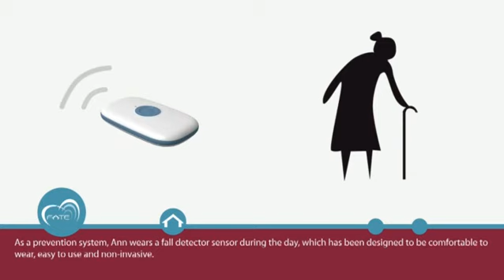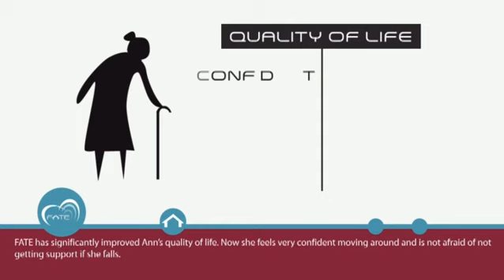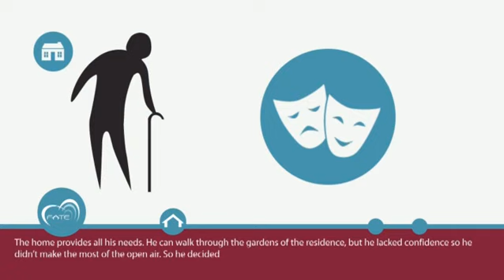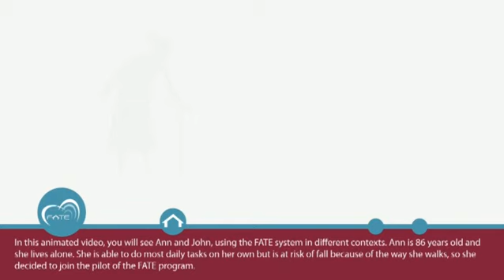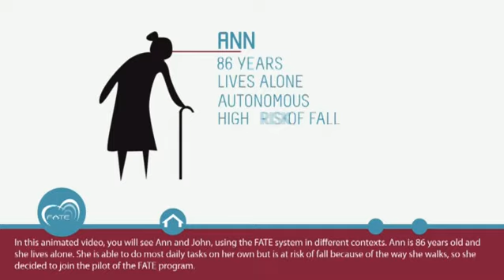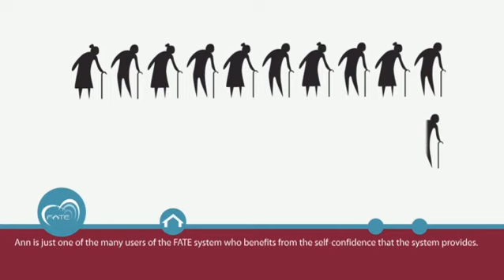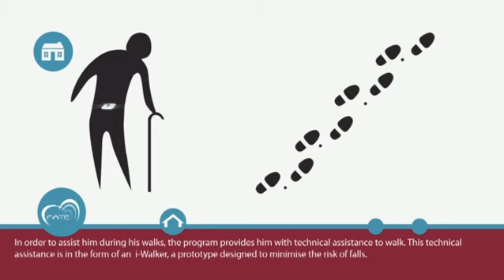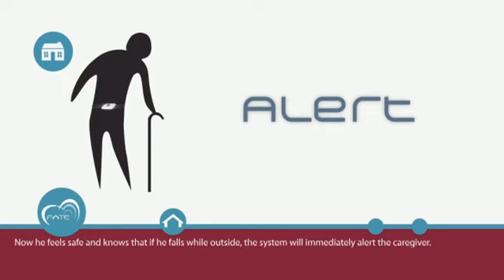FATE project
The ultimate goal of FATE - FAll DeTector for the Elderly project is to widely validate an innovative and efficient ICT-based solution focused on improving the elder's quality of life by an accurate detection of falls in ageing people, both at home and outdoors. This will be done by implementing an accurate, portable and usable fall detector that runs a complex and specific algorithm to accurately detect falls, and a robust and reliable telecommunications layer based in ZigBee and Bluetooth technologies, capable of sending alarms when the user is both inside and outside the home.

The system will be complemented by secondary elements such as a bed presence sensor or the i- Walker, an intelligent robotic walker, with the entire system ensuring successful prevention and detection of falls in all circumstances.

The system will be tested and validated in 3 pilot studies involving real living scenarios, one in each of 3 different EU countries (Spain, Italy and Ireland), in close collaboration with the relevant public authorities (regional authorities in Spain, municipalities in Italy and National authorities in Ireland). For the sake of an efficient and significant validation, the pilot test will select 175 individuals with high risk of falling.

FATE is more than a complete and well integrated ICT solution, it is also a care model focused on strengthening Public and Private collaboration to reach a reliable service, paving the way across Europe for opening new market opportunities and benefits for all stakeholders in the health and care sectors, as well as sustainable models for the future elder generations.